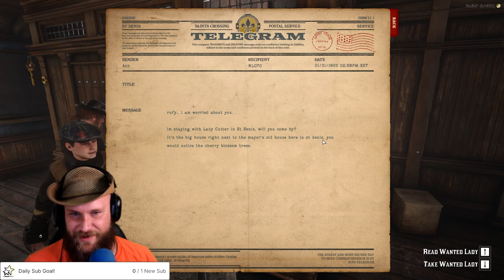WildRP: Red Dead Redemption 2 - Season 1 Episode 4: Rufy Learns about Dating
Such a random episode. But I always have fun and grow this character in unique ways!